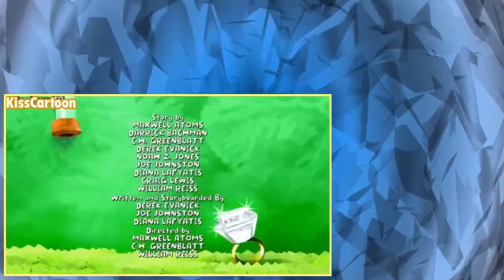Fish Hooks S03E07 South Pafishic